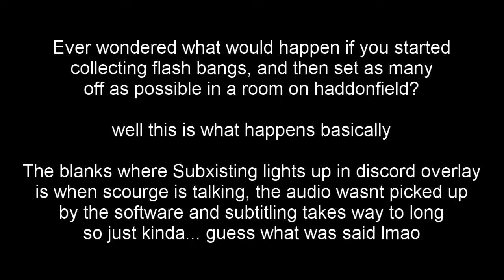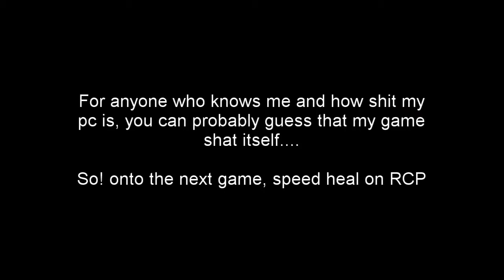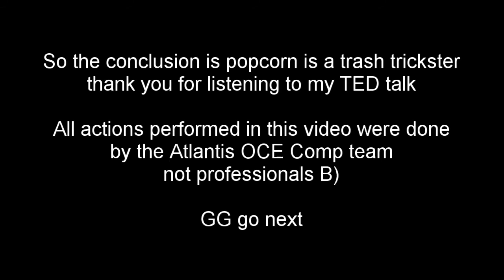When team practice is done | Team Atlantis | DBD OCE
This is the crazy stuff that happens once team practice is done and we are left to joke around